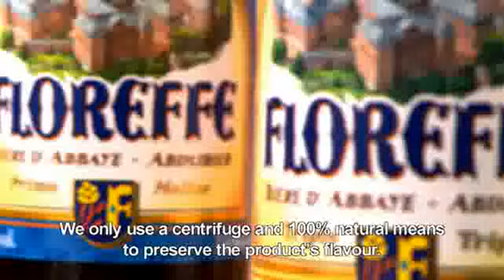Lefebvre - Belgian Family Brewers